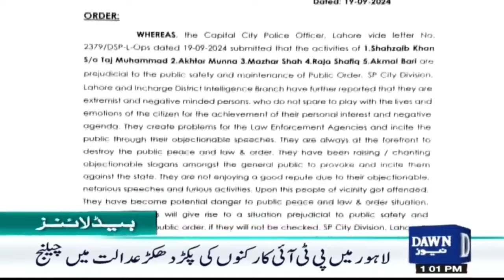Dawn News Headlines : 01 PM | Uzma Bukhari's Lathi Charge On Ali Amin Gandapur | 21 Sep , 2024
عظمیٰ بخاری کا علی امین گنڈاپور پرلاٹھی چارج